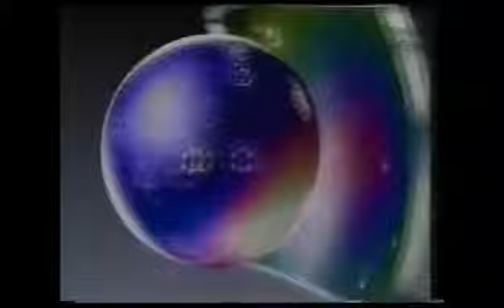Chamada do filme McQ, Um detetive acima da lei